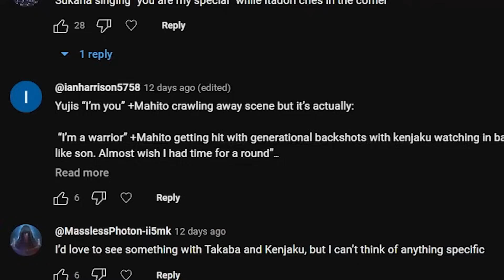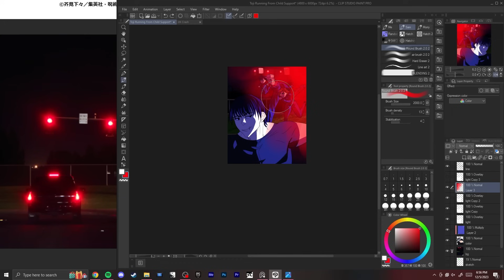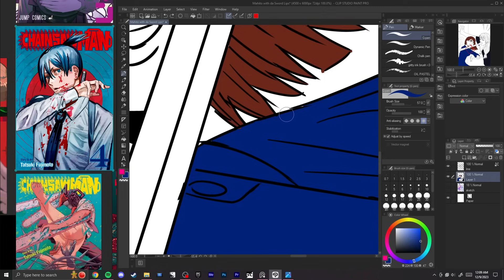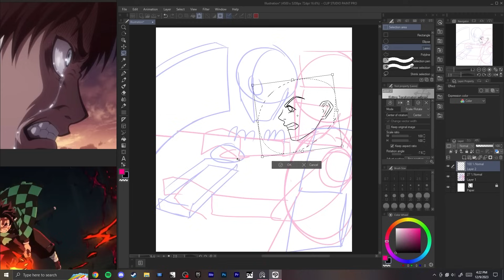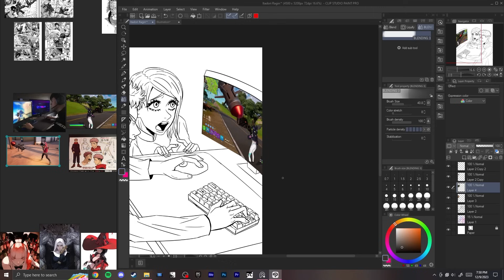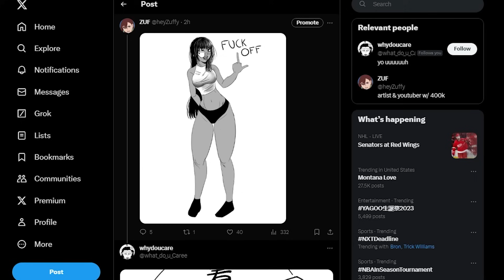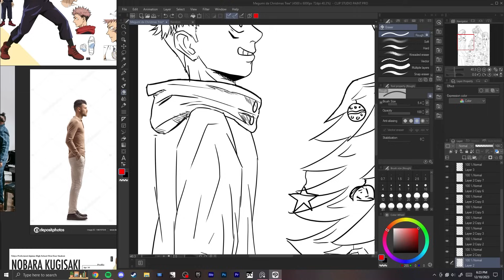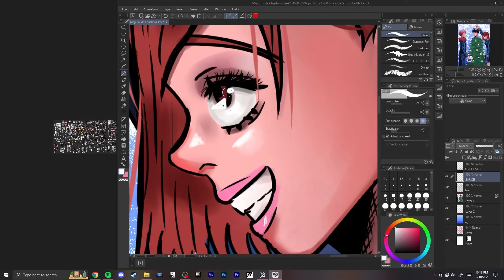Drawing Your Stupid Jujutsu Kaisen Ideas